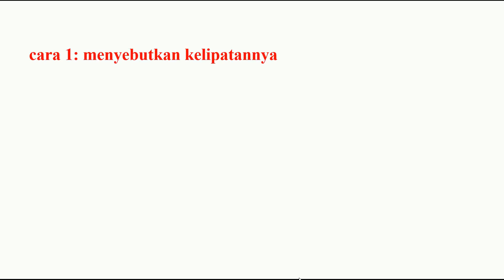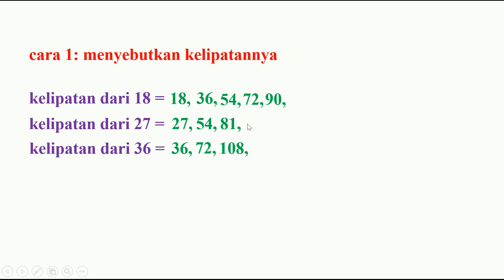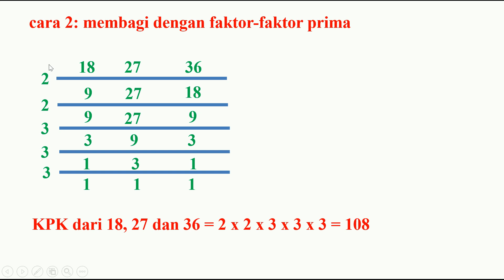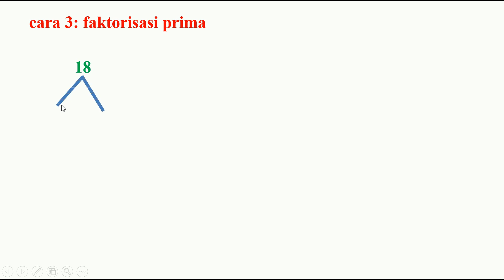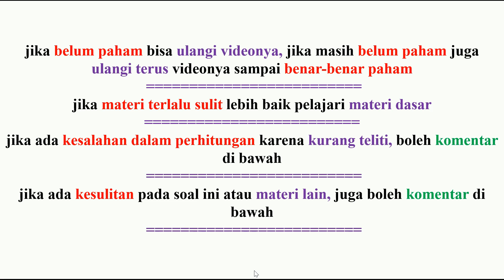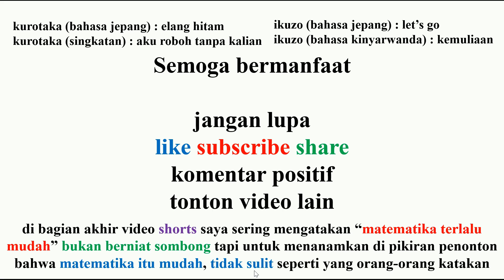KPK dari 18, 27, dan 36 adalah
kelipatan persekutuan terkecil

(1) matematika
(2) youtube